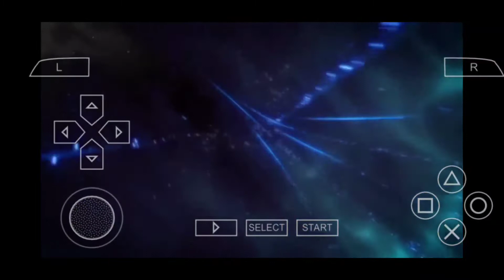yugioh tag force 4 assault Mode